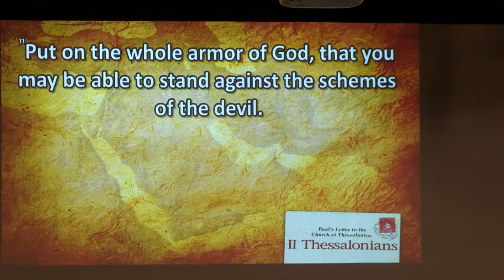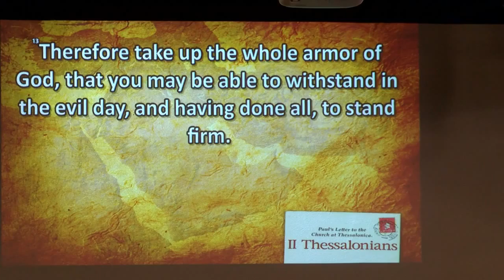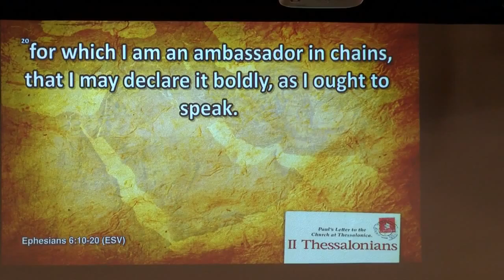Discovery Church Yankton SD 032016